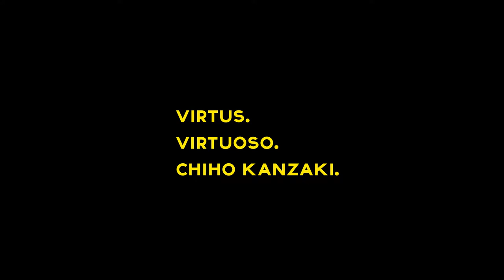Signatures: Virtus. Virtuoso. Chiho Kanzaki.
“I’m very flexible and go everywhere in search of inspiration—to Japan, Brazil, and Argentina…” says Chiho Kanzaki, the chef at the restaurant Virtus in Paris. In this episode, she shows us the joy she finds in discovering of new recipes.

Pen Films is a production company crafting films 🇯🇵🇫🇷